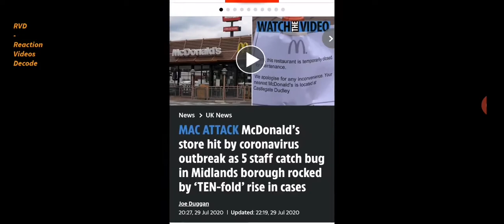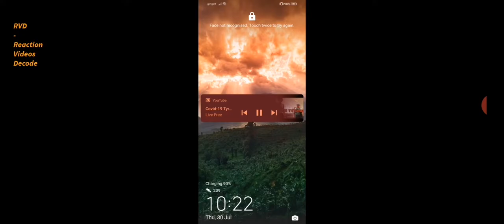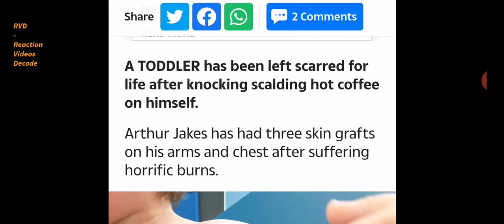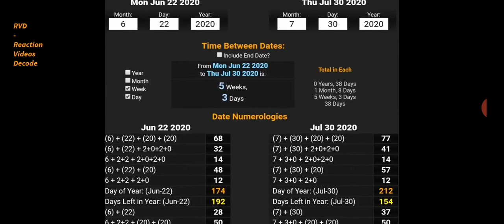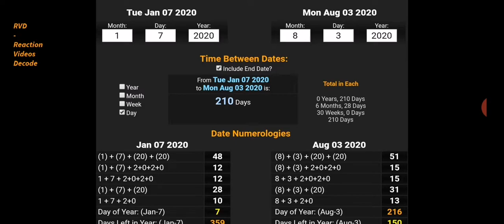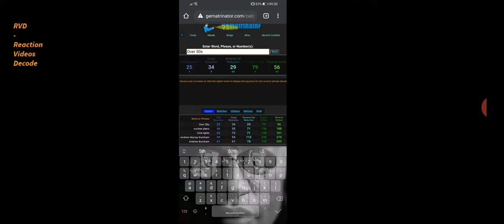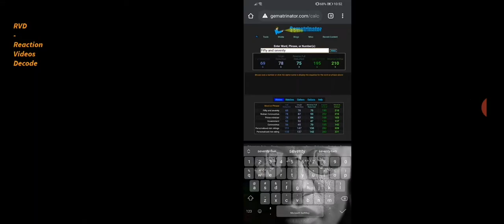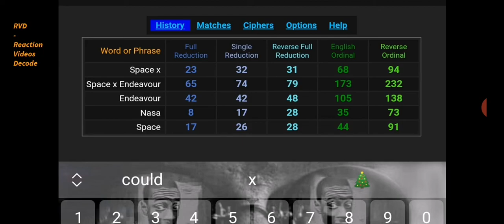Reaction Videos Decode of Masonic mocking media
Jugular = 99

🤔 💭... Buhdomtsss...

26th triangle number is 351..

206 bones in the human body,
god = 26, (we use 26 letters of the alphabet) Letter = 26, man created on the 6 day in the *26* verse of the Bible.. Adam = 26, bones = 26, skeleton, anatomy, bones, grave & graveyard all = 26 (with the 26th prime 101 relationship) .. Comprehend, comprehsion, Teach = 26 as does temple the one between your ears!! And more...

Covid-19 = 53

15/6..  15th June

Tetragrammaton,

tetraGRAMMAton,